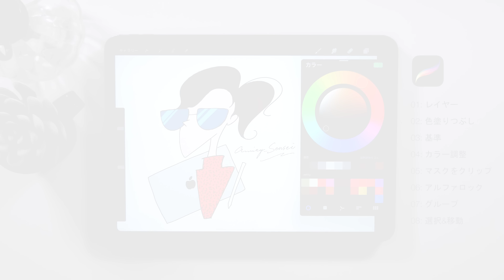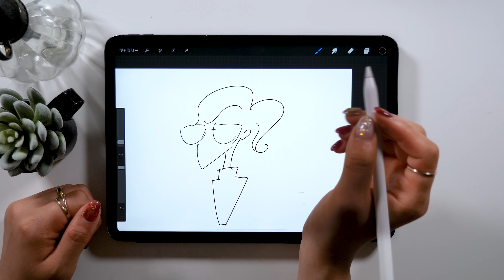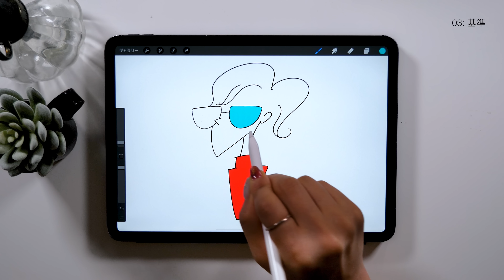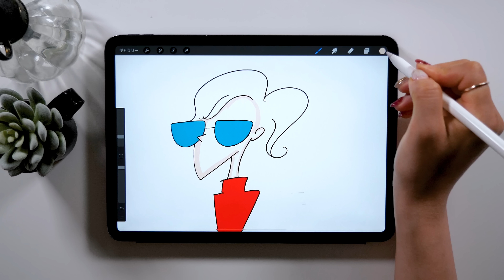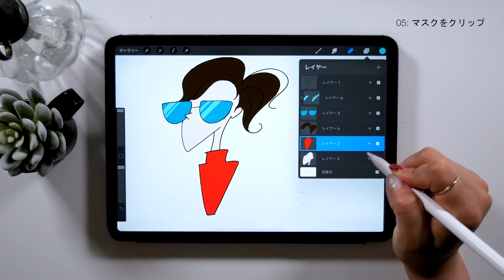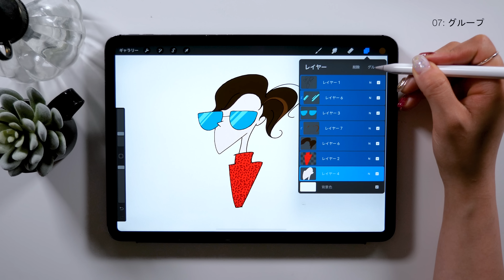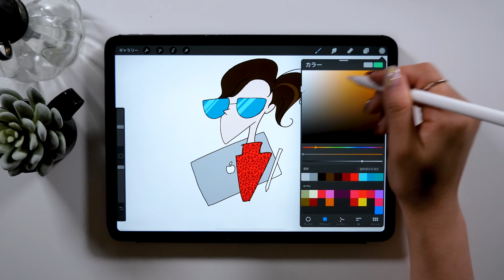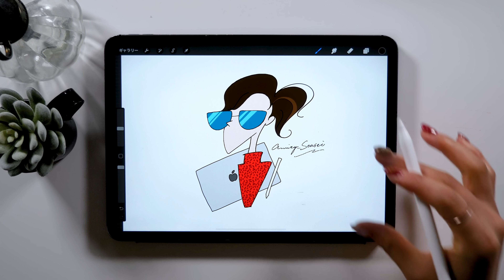絶対に知るべきProcreateの便利機能を7つ紹介！！【iPadイラストアプリ】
【Procreate神機能】
01:03 レイヤー
03:19 色塗りつぶし
03:52 基準
05:20 カラー調整
07:07 マスクをクリップ
08:38 アルファロック
09:40 グループ
10:55 選択&移動

▼使用ツール
・iPad Pro 2020 / 11inch 1TB cellular model
・Apple Pencil
ペーパーライク保護フィルム (ELECOM)
カメラ- Panasonic GH5
マイク - Apogee Mic Plus
ヘッドホン - SONY MDR-7506